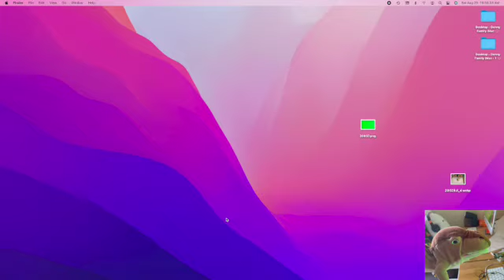Jeffrey Gaming: A Rexy and Waddle Dee Short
Obviously this joke was by cartoon network but we thought it was funny. ¯\_(ツ)_/¯